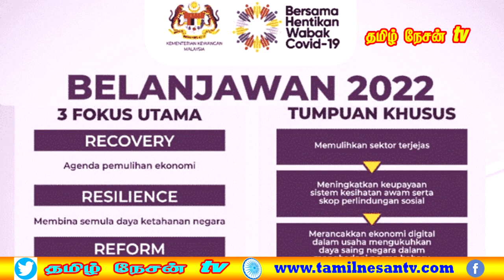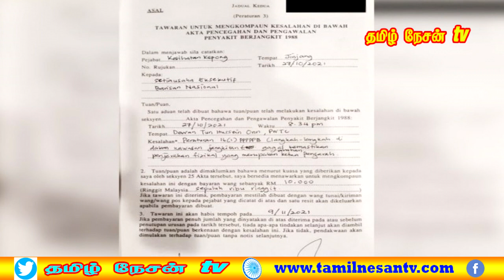MALAYSIA TAMIL NEWS 28.10.2021 தீபாவளிக்கு இரண்டு நாள் விடுமுறை வழங்கப்பட வேண்டும்.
கோவிட் பெருந்தொற்று, காரணமாக பல்வேறு சிரமங்களை எதிர்கொண்ட மலேசியர்களில் ஒருவர் கூட கைவிடப்படாத வகையில் பட்ஜெட்  அமைந்திருக்கும்.